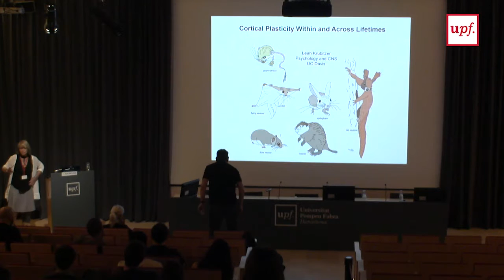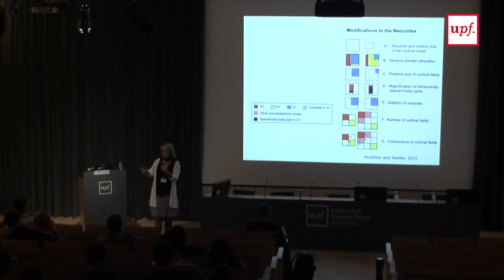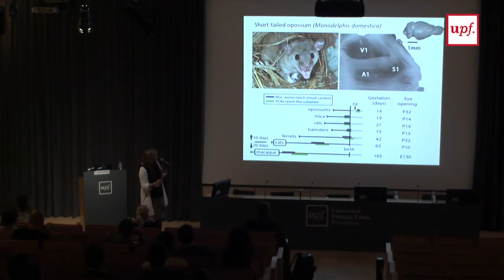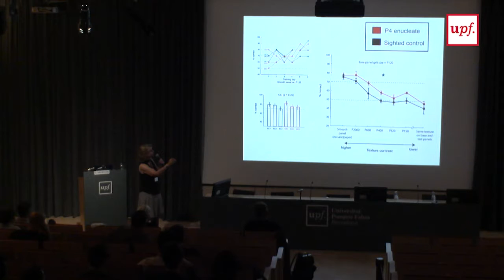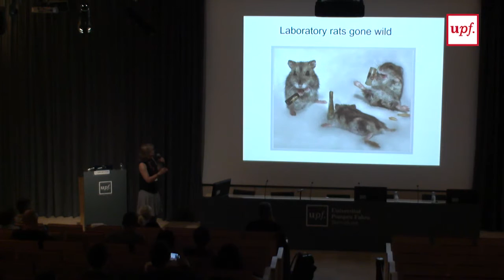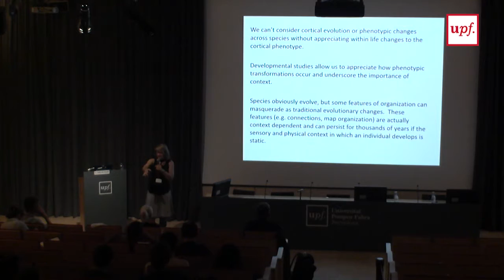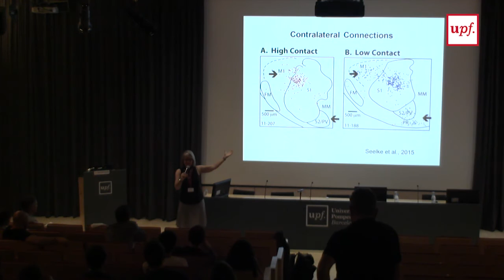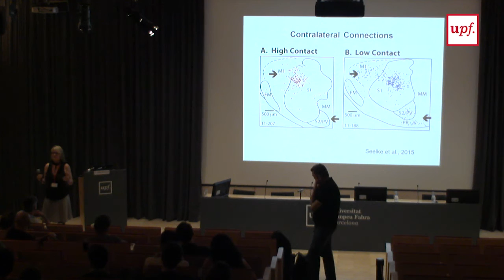Leah Krubitzer BCBT 2017 Lecture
Cortical plasticity within and across lifetimes.